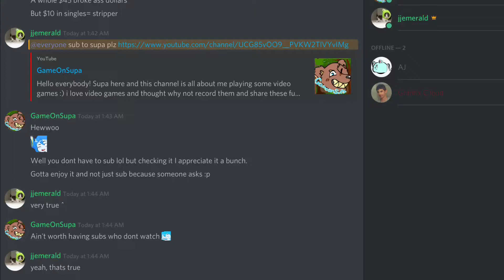Join my Discord (Link in description)